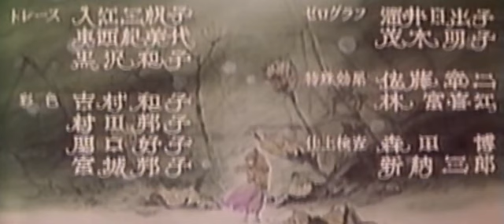Thumbelina - Hüvelyk Panna (1978) VHS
Gyermekkoromban ezen a mesén keresztül ismertem meg Hüvelyk Panna (eredeti címén Thumbelina) történetét. Van egy komplett lejátszási listám azokkal a mesékkel amik meghatározóak voltak nekem még a VHS-es időszakból. Itt megtekinthetitek azokat is

Remélem van aki még emlékszik a mesére rajtam kívül. :)